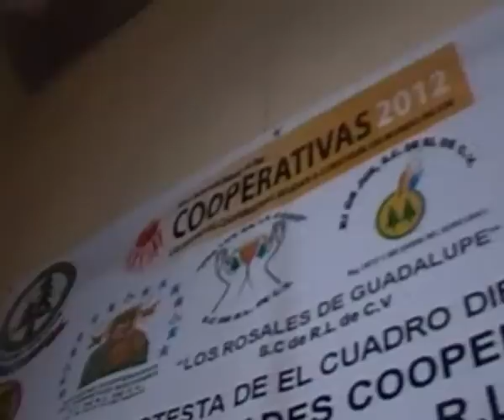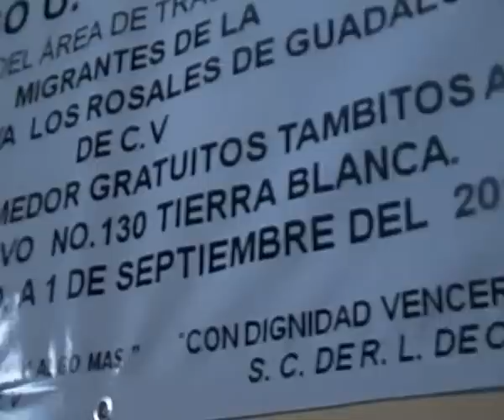Union de Cooperativas de varios estados, Jose Escobar Rosales nos habla en Durango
en el TAMBITOS comedor gratuito en Durango
y un articolos sobre Tambitos que ayudo muchissimo en la organizacion del curso
Comedor comunitario Tambitos padece hostigamiento constante en Durango

Con un desalojo por parte de autoridades, este comedor sustentado principalmente por integrantes de la cooperativa Los Rosales de Guadalupe, lucha a diario por seguir dando alimento a personas de escasos recursos.
Redacción
Ciudad de México // 24 Octubre de 2012

El comedor gratuito Tambitos ofrece entre 200 y 250 comidas diarias a indigentes, personas marginadas, población indígena de zonas aledañas, fue víctima de un desalojo en abril pasado por parte de autoridades municipales que derivó en su reubicación en su actual sede en la colonia Tierra Blanca.

Según Hugo Cano de la cooperativa Los Rosales de Guadalupe que soporta al comedor, al menos el 80% de los usuarios del comedor gratuito son de población indígena, y agrega que el comedor se encuentra en mejores condiciones que en su anterior sede, además de que muchos vecinos y comerciantes se han solidarizado y están apoyando el comedor.

Con otro intento de desalojo, sin orden judicial alguna por parte de autoridades del municipio en septiembre pasado, el comedor además padece de la inconformidad de trabajadores del CADI (Centro de Capacitación y Desarrollo Integral), que aunque no están en contra de que se alimente a indigentes, si lo están que se haga a escasos metros de la Institución en la que laboran.

Luego del desalojo con violencia por parte de autoridades en la madrugada el 8 abril del año en curso, a los días posteriores se llegó a un acuerdo en donde las autoridades del municipio se comprometían a pagar una renta del espacio en donde se reubicaría, a la vez que se buscaría y donaría un espacio para el comedor gratuito.

No obstante de que el municipio solo pagó un mes renta, y de que no ha propuesto opciones del espacio en donación, en el último mes han dado información contradictoria. Según consignan medios locales, las autoridades pretenden entregar en comodato un terreno al comedor para el que ya se tienen tres alternativas posibles, mismas que el comedor no ha aceptado.

Sin embargo, en entrevista a los encargados del comedor han expresado que no se le han hecho estas supuestas propuestas, y es a través de los medios que se han enterado de ellas. Así sucedió también a mediados de septiembre, cuando se difundió en la prensa local que el comedor Tambitos estaba clausurado, aunque nunca ha dejado de dar servicio.

Hugo Cano, miembro de la cooperativa Los Rosales de Guadalupe y unos de los responsables del comedor denuncia que "el municipio no quiere que se apoye a este tipo de gente, la política social del alcalde es totalmente discriminatoria de los derechos humanos", denuncia.

Como una forma de evaluar su presencia en la colonia Tierra Blanca en el municipio de Tambitos Durango, el Comedor Comunitario Tambitos ha iniciado una encuesta con el fin de conocer la opinión de la mayoría de los vecinos entorno a sus actividades.

Explica Hugo Cano, la hoy constituida como asociación Albergue y Comedor Gratuitos Tambitos A.C. siempre ha estado en disposición de llegar a acuerdos con autoridades, mismas que no han cumplido con lo pactado.

La Coperacha